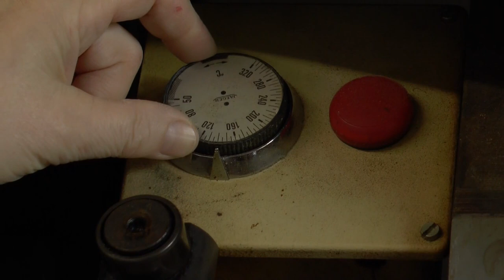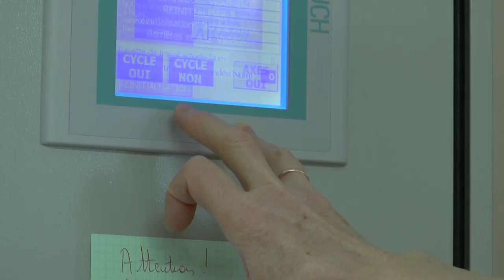Les Hosties à Rosheim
LES HOSTIES A ROSHEIM
 Les 11 bénédictines du couvent de Rosheim sont les dernières en Alsace à produire des hosties. Elles sont équipées de machines qui leur permettent d’en produire près de 5 millions par an. .                                            Reportage :  Marc JONAS – Jean-Pierre BERTRAND